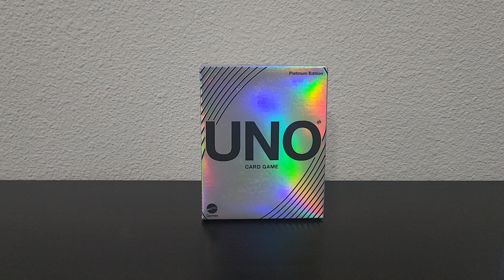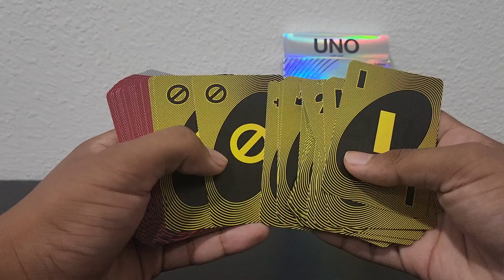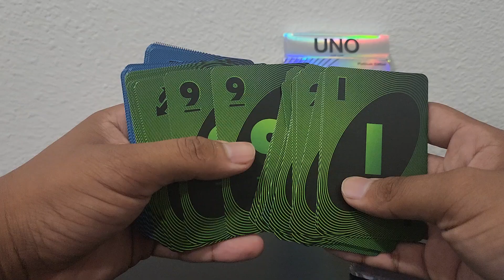UNO Platinum Edition (2023) Unboxing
Filmed: 6/26/2024, 1:13 AM

Love the holographic foil box and on the UNO logo on the back of the cards! It's a very unique design for the cards and I can say they look really elegant.